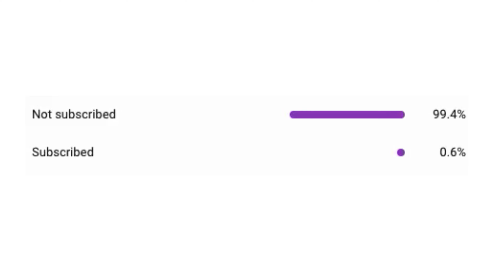george poops his pants YTP